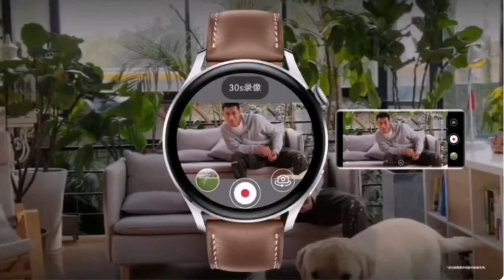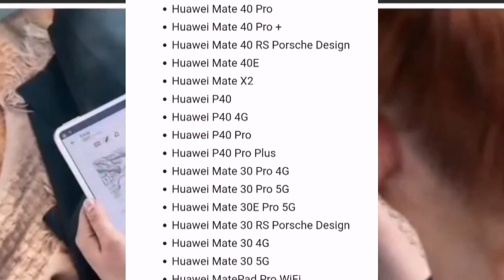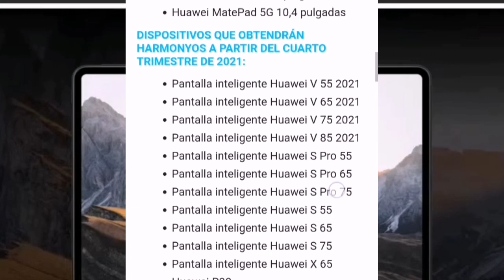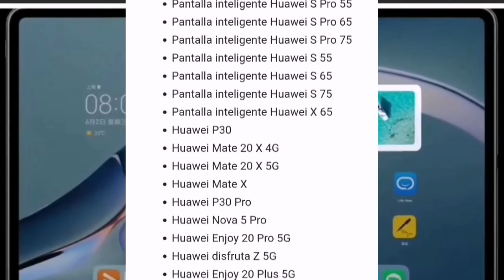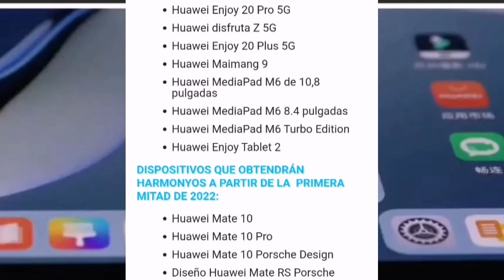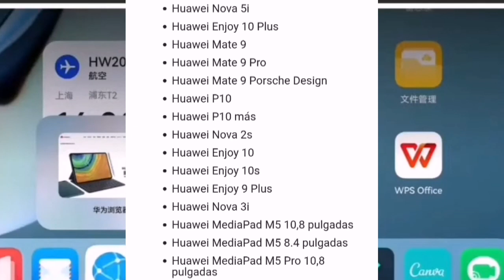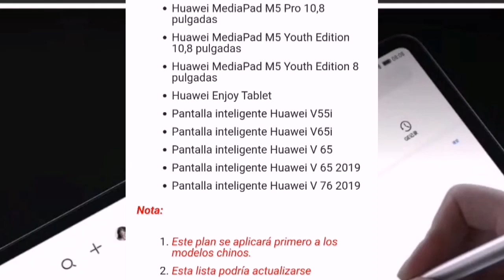Calendario HarmonyOS Completo 2021- 2022 Verifica si se encuentra tu dispositivo/ TecnoMisael Core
* Facebook: MISAEL HURTADO BETTIN TECH o ingresa a este enlace directo pegar un clip en el cuadro de texto, tócalo.